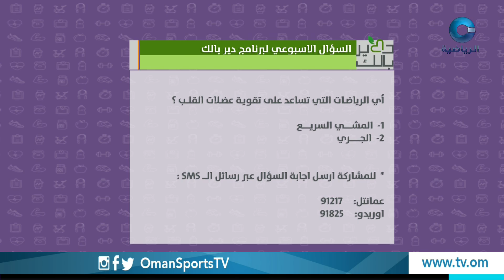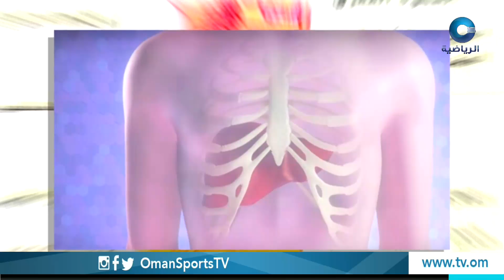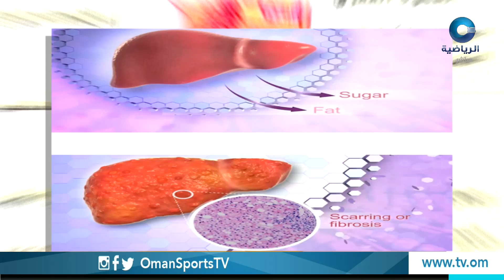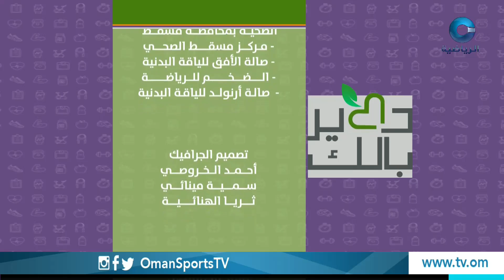دير بالك | الجمعة 23 رمضان 1439 هـ